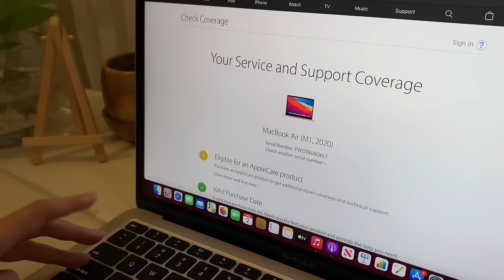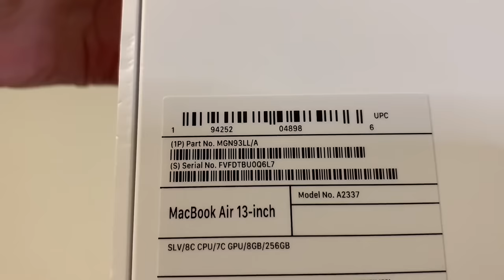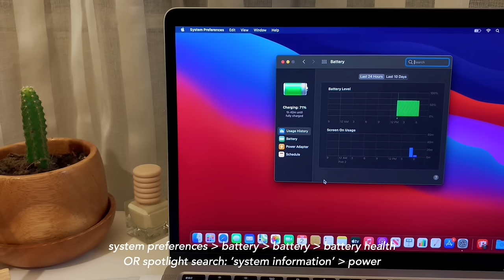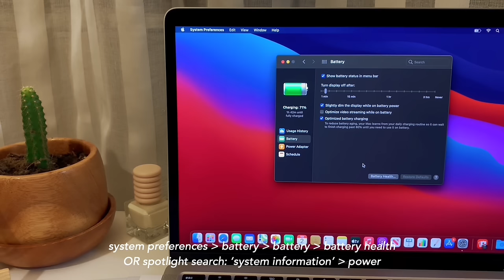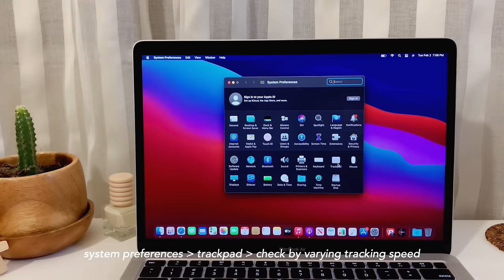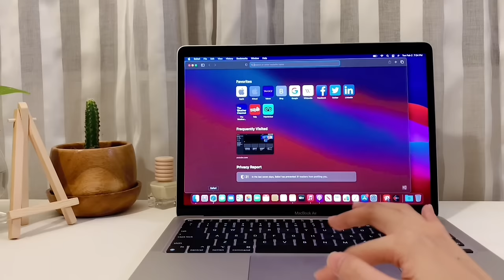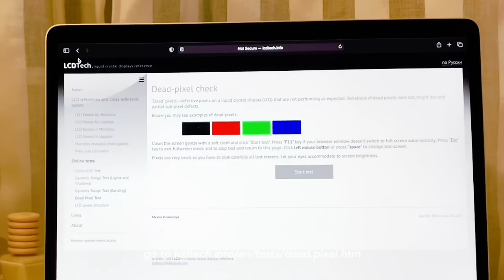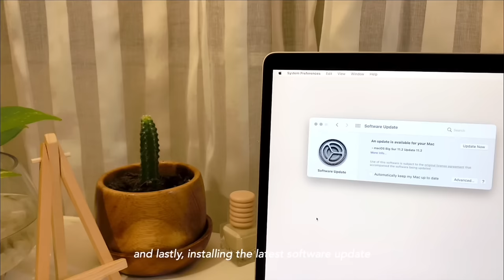my first macbook 🍎 9 things to check first (Macbook Air M1 unboxing)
hello! i recently got the new Macbook Air with M1 chip in silver, so here’s a relaxing (& a little too informative) aesthetic unboxing vlog, with a quick comparison with the Macbook Pro in space gray + 9 things to check first when getting your new macbook 💻

this is my first macbook & my first unboxing video, and i hope this has been helpful ✌︎('ω')
Wondershare Filmora is an all-in-one software integrating multiple functions such as video editing, format conversion, and screen recording. You can also find other incredible features like motion tracking, auto reframe, color correction to empower your stories.
thanks for dropping by ʕ•ᴥ•ʔ

FAQs
// where are you from?
philippines
// what is your profession?
registered nurse + research editor
vllo + filmora